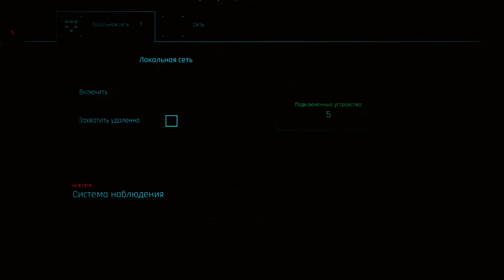Cyberpunk 2077 // Прохождение №7 // Неисправность!